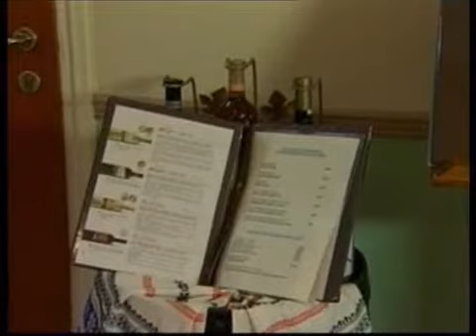Elounda Aqua Sol Resort Hotel - Restaurants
The Elounda Aqua Sol Resort (ex Elounda Marmin Hotel) is located at Elounda, only a few minutes walk from Elounda Village. Elounda is perhaps one of the unique cosmopolitan Villages in the world, situated to the east of Crete, a few kilometers from Agios Nikolaos. The area attracts many visitors and a lot of VIPs choose to enjoy their vacations here. Along with the glamour and the beauty, the history of the place makes it even more interesting and significant.

Southernmost of the Greek Islands, Crete enjoys abundant sunshine, a golden coastline and hugged awe-inspiring landscape. Its wealth of long sandy Beaches is often fringed by the groves and orchards of oranges and almonds, filling the Island with aromatic scents carried by the breezes from Africa. Elounda is a quiet fishing Village. With its picturesque Views of the clean, blue sea and the nearby Islands, the Village offers a breathtaking sight of the Mediterranean landscape.